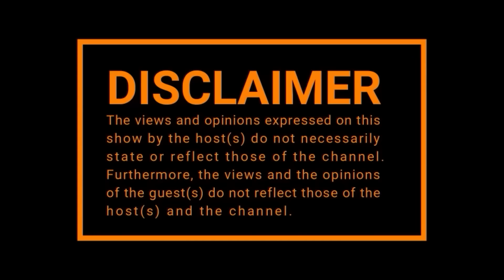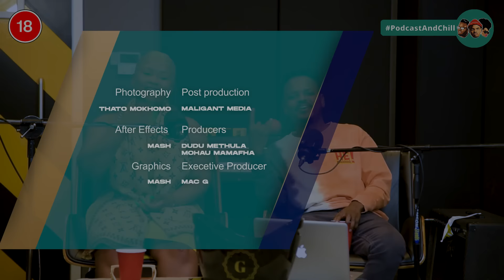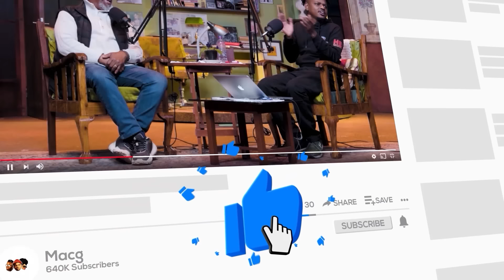EPISODE 393I Cyan Boujee on Lifestyle, Surgery ,Busta 929 , Allegations , Pregnancy , DJ Maphorisa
EPISODE: 393

0:55; - Intro
3:00; - Surgery
6:06; - Lifestyle
35:04; - Ndu Brown
36:13; - Dj Maphorisa
38:27; - Busta 929
41:48; - Game time (Marry, Kill or F*ck)
44:16; - Allegations
48:37; - Pregnancy
53:54; - Advice to young City Girl
57:39; - Being broke
58:41; - Sacrifice Allegations
1:04:14 - Being A PK